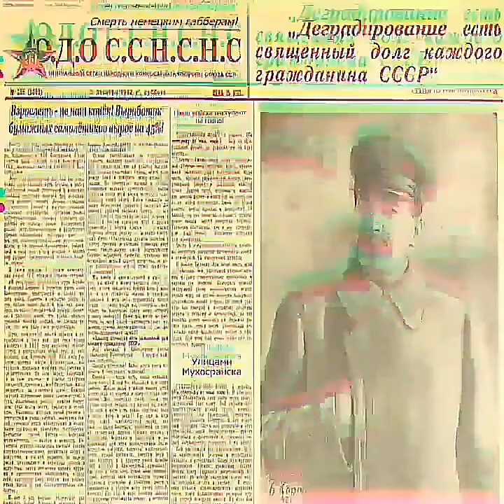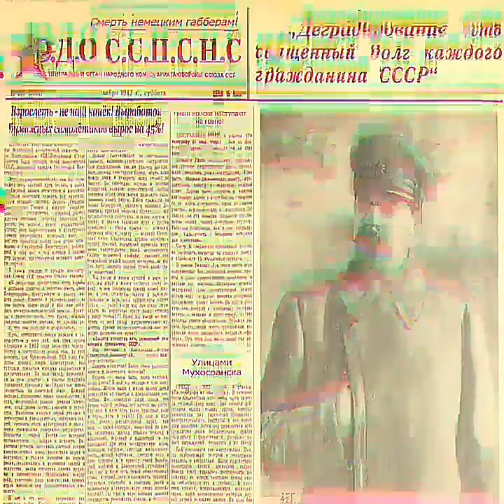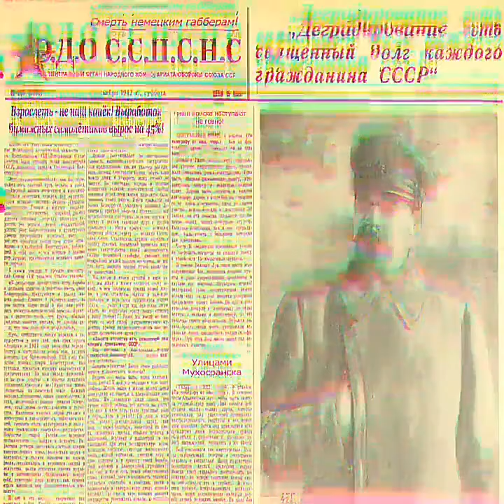Оркестр Деградации Общества - 04) Серьёзнее Слов Не Слышали На Свете (С.С.Н.С.Н.С.)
Оркестр Деградации Общества - 04) Серьёзнее Слов Не Слышали На Свете
(С.С.Н.С.Н.С.)  2 Альбом （2017）
И если нажать колокольчик то вы первыми сможете увидеть уведомление о новом выпуске и следить за процессом создания новых альбомов.
А так же я для вас буду готовить клипы уже к вышедшим альбомам проекта!
Оркестр Деградации Общества - Это шумо-индустриальный электронно-экспериментальный проект существующий с Декабря 2016 года.
Первый альбом увидел свет в 2017 году.
Смысл проекта рассказать о проблемах общества в своеобразной атмосфере.
За 5 полноформатных альбомов приняли участие более 40 человек со всей России и стран СНГ.